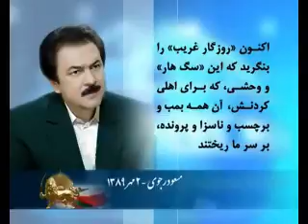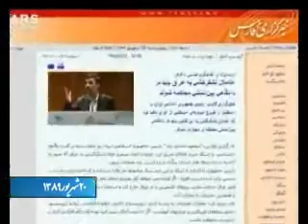12- ول مهر شكفت - كليپ